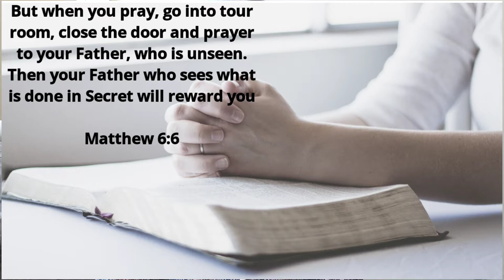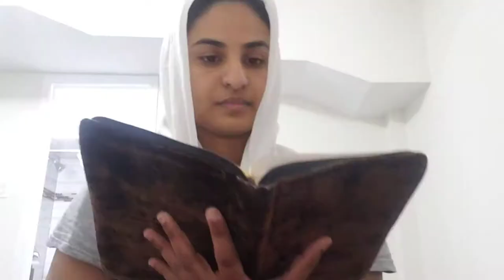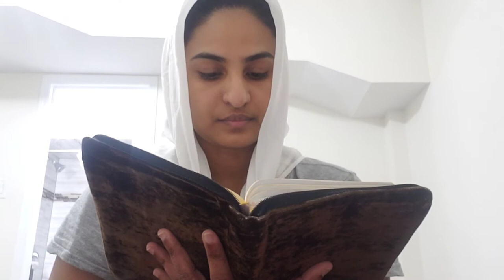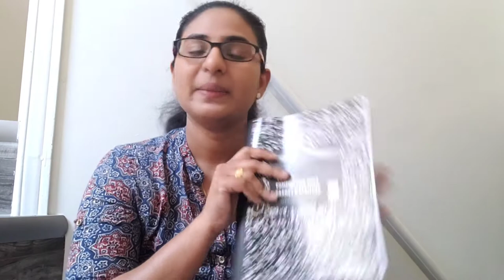My Prayer Essentials|| The Basic Things Needed For Prayer...HolyIncense|| Malayalam.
Hello My Blessed People
This video says about My Prayer Essentials. The things I used for an effective prayer.

Everyone has their own choice for how to pray. But there must be some important things for a prayer routine. Please watch the while video

christian must haves,power of prayer,prayers for strength,pray to god,fasting and prayer,prayer for healing,grace to you